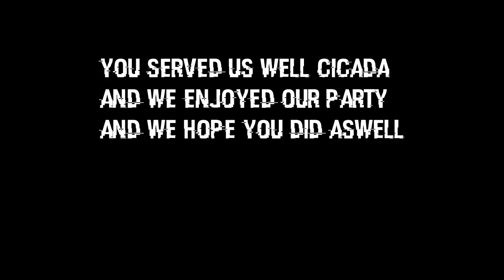Cicada final good bye!! {Arma 2 OA}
We finished the celebration with a party!!!
Good bye old friend RIP Cicada 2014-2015